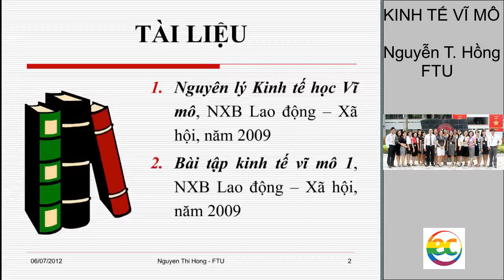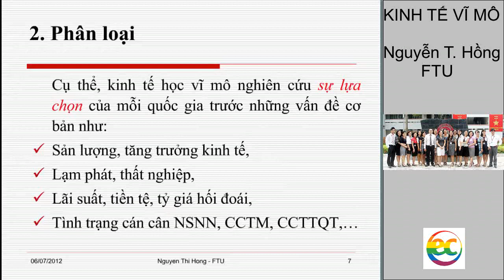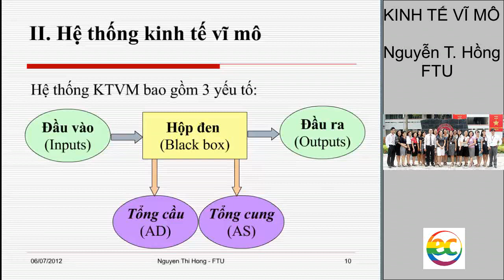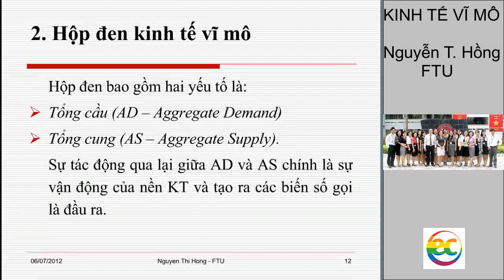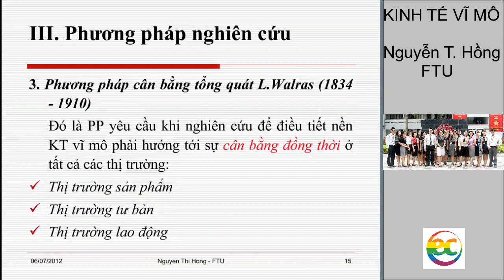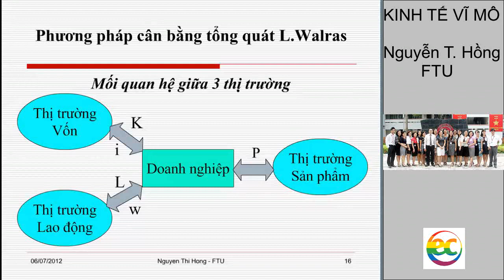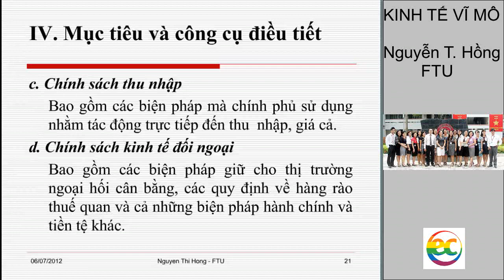EC - CHƯƠNG 1. KHÁI QUÁT VỀ KINH TẾ HỌC VĨ MÔ | ThS. NGUYỄN THỊ HỒNG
Kinh tế học vĩ mô - Chương 1. Khái quát chung về Kinh tế vĩ mô | ThS. Nguyễn Thị Hồng, FTU
Kênh Economics education (Ec Edu) - Là một kênh Giáo dục, chia sẽ kiến thức về kinh tế và các vấn đề có liên quan.
Download bài giảng Kinh tế học vĩ mô, ThS. Nguyễn Thị Hồng, Trường Đại học Ngoại Thương tại